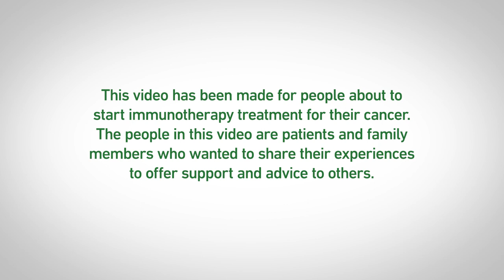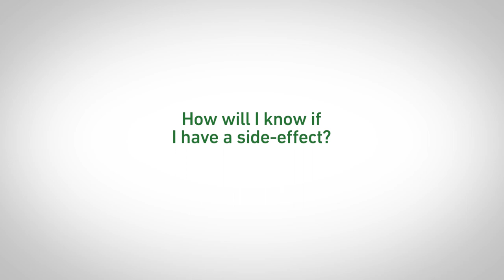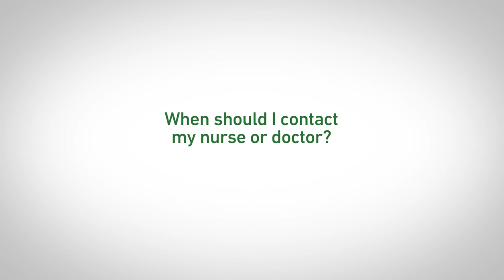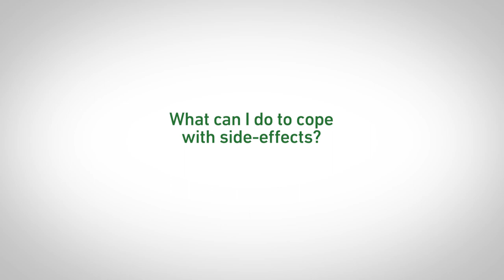Immunotherapy and Side Effects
This video has been designed to help people better prepare for possible side-effects of immunotherapy, and how to identify and manage these. Topics covered are:

• Why do side-effects occur?
• How will I know if I have a side-effect?
• When should I contact my nurse or doctor?
• What can I do to cope with side-effects?